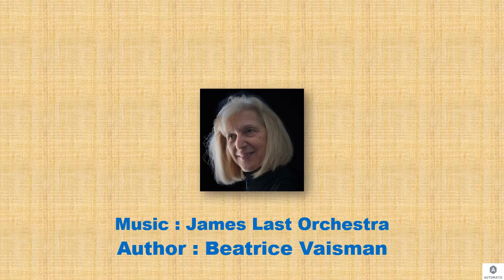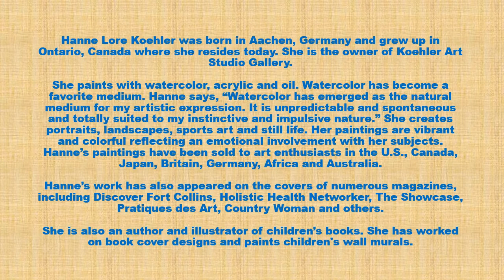Hanne Lore Koehler Art